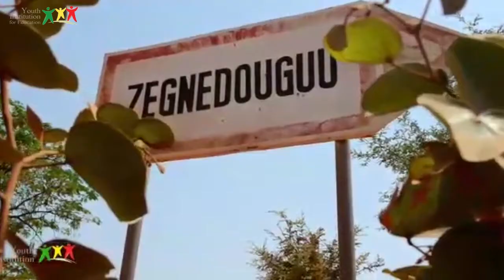YOUTH INSTITUTION : POUR L'ENGAGEMENT CITOYEN ET COMMUNAUTAIRE DE LA JEUNESSE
Si les jeunes avaient conscience des richesses de leurs localités.
S'ils avaient plus d'opportunités de s'exprimer, d'exprimer leurs talents et de se rendre utiles pour le développement de leurs régions, ils travailleraient plus à développer et valoriser leurs richesses plutôt que de fuir pour un ailleurs meilleur.
Nous serons des ambassadeurs dans les zones les plus reculées de la côte d'ivoire, et nous porterons le message du changement aux jeunes pour un monde équilibré et sans exode rural.